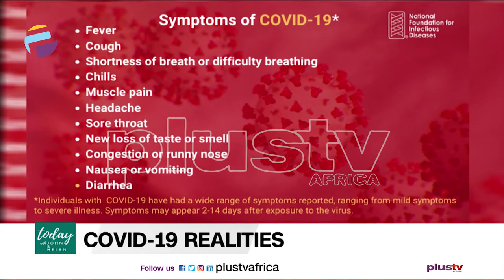COVID 19 REALITIES VICTOR EKONG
The focus on the show today is COVID 19 REALITIES, We have a guest who is bold enough to share her experience with the virus, we have two doctors in the house today.

Dr. Victor Ekong of Armour Shield Medical Centre joins Feran Owootomo
 LIVE in the studio to discuss this.